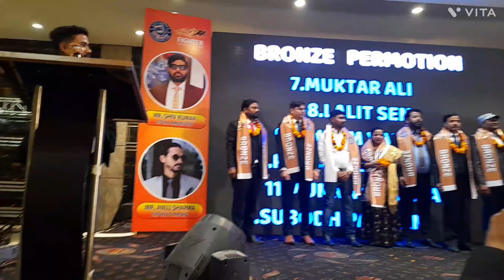27 March 2023